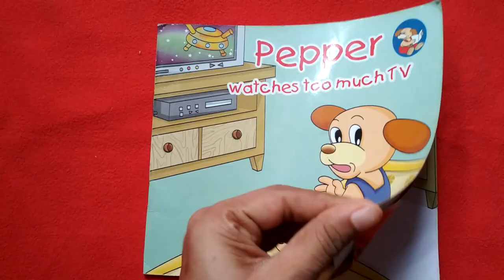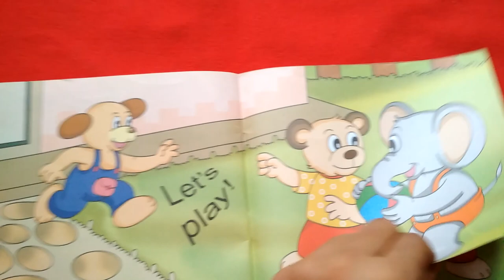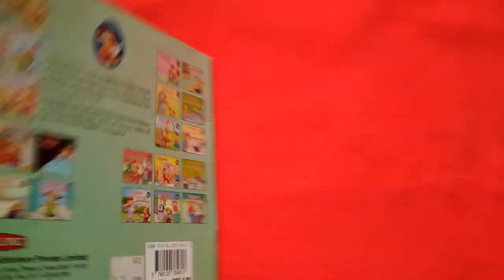Pepper Watches too much TV. 2years + children. Read aloud Read along series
Pepper has been my kids favourite. It's a Sprightly lovable puppy serisa and how he resolves the little conflicts as a toddler in his growing years. Enjoy reading with you little one